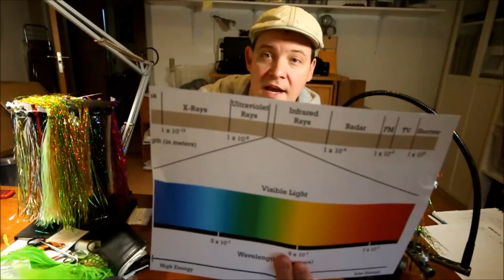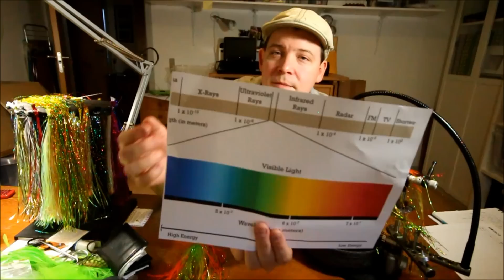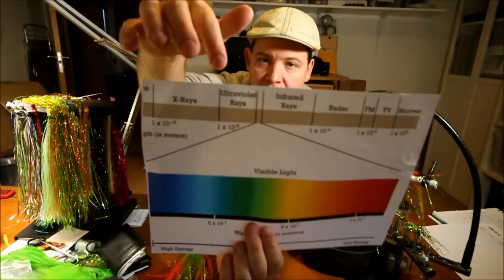Fly tying - ALL you need to know about how UV and fluorescent fly tying materials work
This video and channel is about fly tying and fly-fishing. I will demonstrate fly tying in easy step by step lessons, techniques, materials, tips and tricks of the trade. Also I will be doing a lot of different fly tying tutorials of loads of fly patterns and fly tying materials.